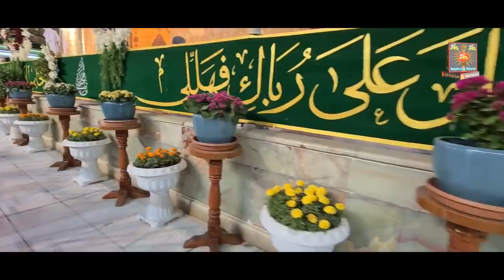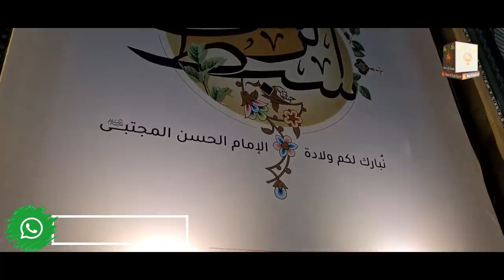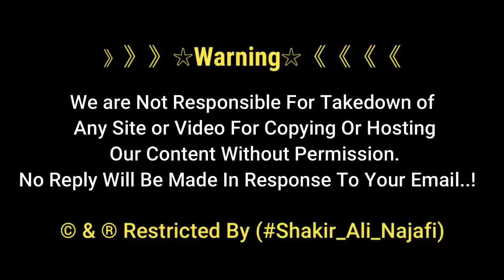Birth Anniversary of Al-Hasan ibn Ali ibn Abi Talib | حسن ابن علی ابن ابی طالب | Najaf Ashraf Iraq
Al-Hasan ibn Ali ibn Abi Talib, also spelled Hasan or Hassan, was the older son of Ali and Muhammad's daughter Fatimah, and was the older brother of Husain, as well as the fifth of Rashidun, or "Rightly Guided Caliphs". Muslims respect him as a grandson of the Islamic prophet Muhammad.

Born: December 1, 624 AD, Medina, Saudi Arabia Trending
Died: April 1, 670 AD, Medina, Saudi Arabia
Caliphate: 661–661
Tribe: Banu Hashim (House of Ali)
Spouse: Ja'da bint al-Ash'at (m. ?–670 AD), MORE
Children: Qasim ibn Hasan, Abdullah ibn Hasan,..

Birth anniversary of Imam Hassan (PBUH) on 15th of holy month of Ramadan..

》》》》》》☆Warning☆《《《《《《